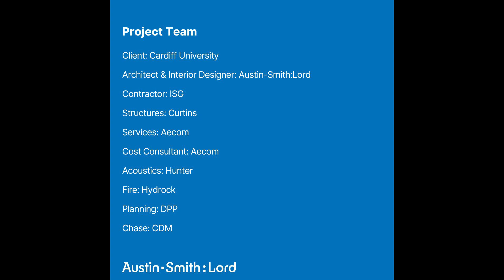Cardiff University School of Healthcare Transformation Story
Watch as we take Cardiff University’s School of Healthcare Sciences from drab to fab. What started as an empty, outdated space is now a bright, modern hub for teaching, collaboration, and innovation.